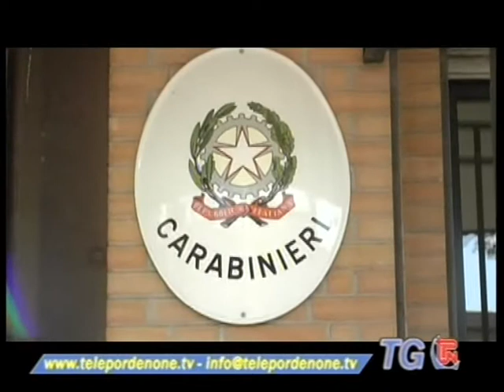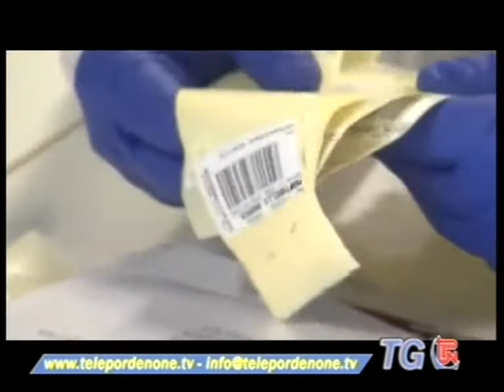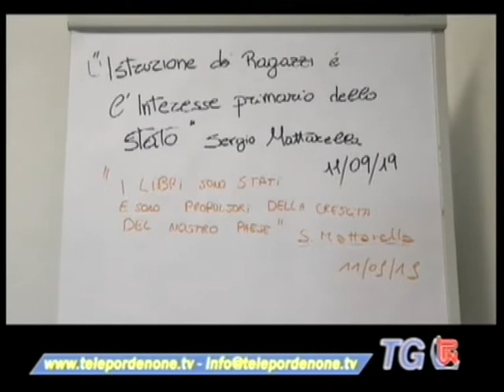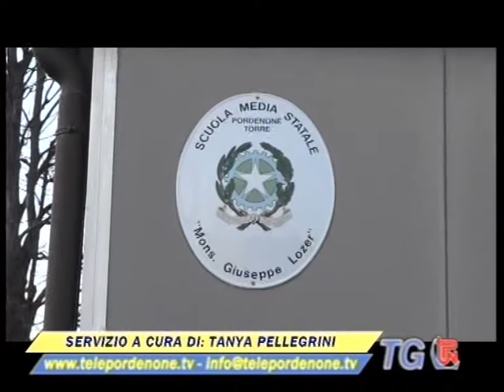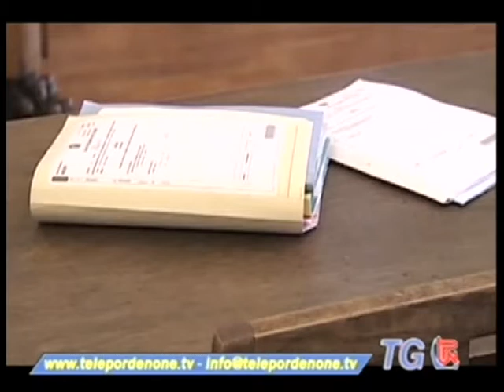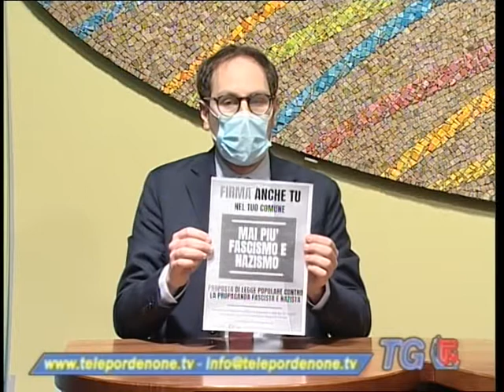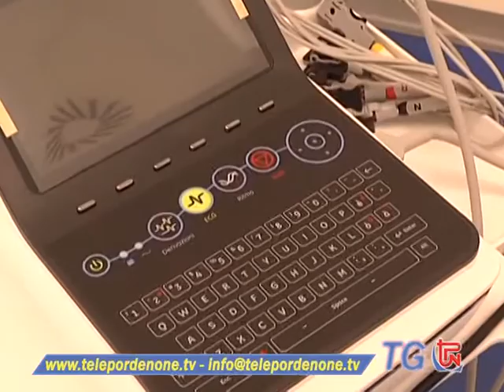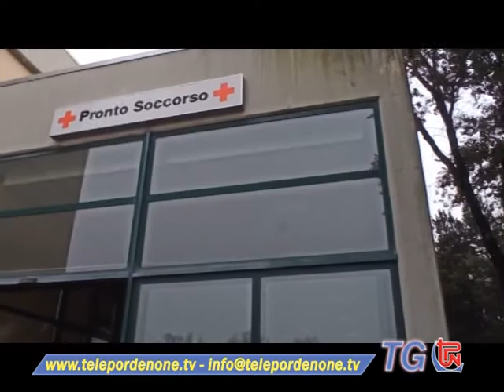TG TPN 24 FEBBRAIO 2021